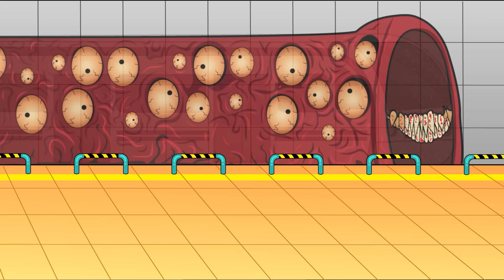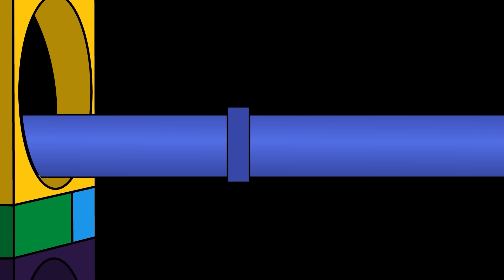어몽어스 VS Garten Of Banban (Game 1) | AMONG US ANIMATION